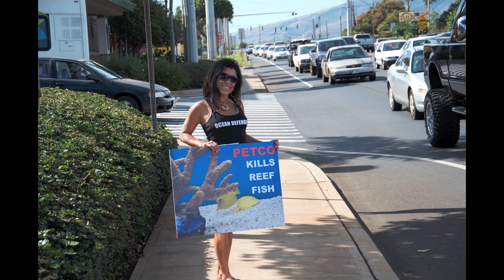MAUI OCEAN DEFENDERS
Maui Ocean Defenders covers a rally in Maui to educate people about using ethical fish in their aquariums. Many of the natural reef fish in Hawaii are being taken for use in the aquarium industry.